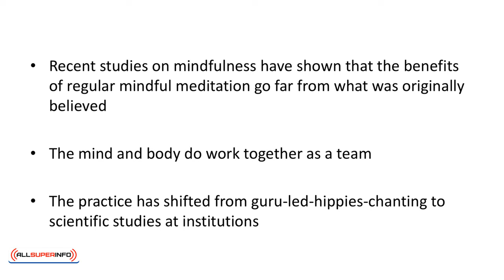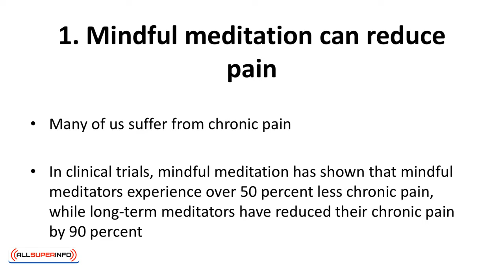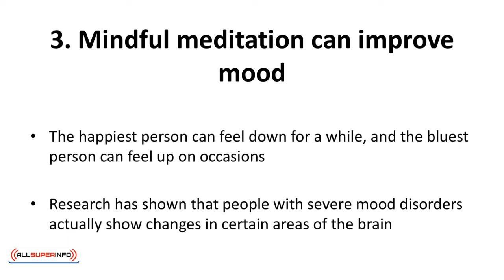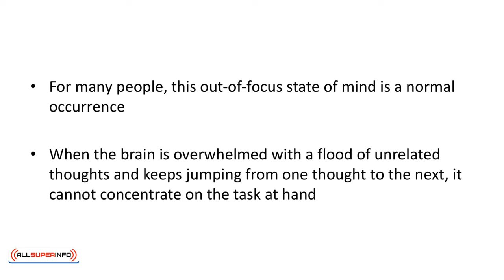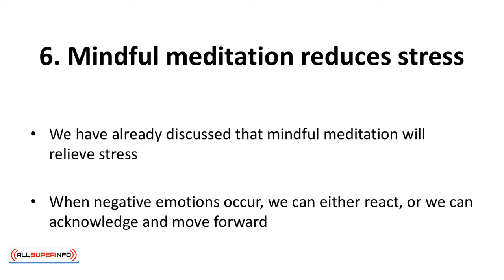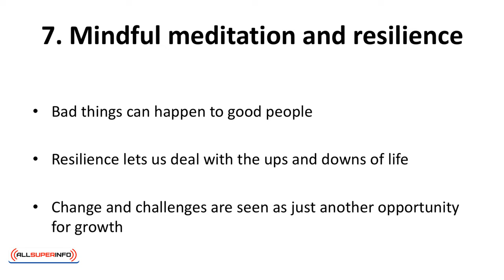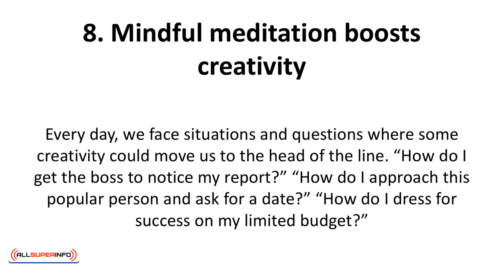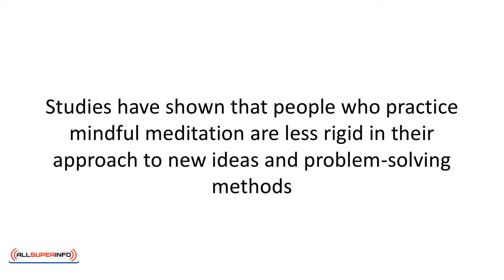Video 12 The Benefits of Mindful Meditation